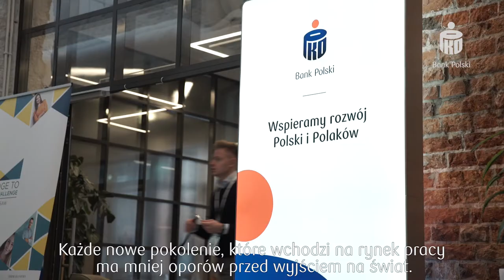Wyłoniono zwycięskie start-upy z Bridge to MassChallenge Warsaw | PKO Bank Polski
23 najbardziej perspektywiczne startupy z regionu Europy Środkowo – Wschodniej zakończyły pierwszy etap akceleracji w ramach Bridge to MassChallenge. Najlepsza dziesiątka weźmie udział w czterodniowych warsztatach w Bostonie.

PKO Bank Polski jest partnerem głównym programu Bridge to MassChallenge Warsaw. Dzięki zaangażowaniu banku jeden z największych na świecie akceleratorów dla start-upów, jakim jest MassChallenge zawitał do Polski.

Zakończył się pierwszy etap akceleracji w ramach Bridge to MassChallenge. Spośród 23 najbardziej perspektywicznych startupów z regionu Europy Środkowo-Wschodniej, wybrano najlepszą dziesiątkę, która wyjedzie na czterodniowe warsztaty do siedziby głównej MassChallenge w Bostonie.

Bootcamp w Warszawie pozwolił uczestnikom programu pogłębić swoją wiedzę na temat przechodzenia od start-upu do scaleupu oraz w zakresie prowadzenia ekspansji międzynarodowej. Warsztaty pozwoliły także rozszerzyć wiedzę młodych przedsiębiorców na temat doboru odpowiedniej strategii sprzedaży i marketingu czy aspektów prawnych, które pozwolą pewnie funkcjonować w biznesowych realiach. Podczas czterech dni spotkań, międzynarodowa grupa mentorów, wśród których znaleźli się również eksperci z PKO Banku Polskiego, pomagała start-upom ocenić perspektywiczność swoich rozwiązań i efektywność zasobów niezbędnych do rozwoju biznesu. To umiejętność wykorzystania otrzymanej wiedzy zadecydowała o tym, które z innowacyjnych firm trafiły do finałowej dziesiątki z szansą na wyjazd do Bostonu.

- Jednym z kluczowych założeń strategii PKO Banku Polskiego jest to, aby nasza instytucja był otwartą platformą technologiczną zdolną do współpracy z branżą start-up. Współpraca z MassChallenge uzupełnia nasze dotychczasowe aktywności na rzecz rozwoju ekosystemu młodych firm technologicznych w Polsce, poszerzając nasz dostęp do wiedzy o innowacyjne rozwiązania w obszarze fintech. Po pełnym wdrożeniu projektu Polska będzie dysponowała największym w Unii Europejskiej akceleratorem dla start-upów, zwiększając tym samym atrakcyjność naszego kraju dla zagranicznych przedsiębiorców, jak również innowacyjność polskiej gospodarki.- podkreśla Zbigniew Jagiełło, prezes PKO Banku Polskiego.

Dziesięć start-upów w drodze do Bostonu
Wśród finalistów pierwszej edycji Bridge to MassChallenge znalazły się firmy z Białorusi, Bułgarii, Czech, Polski i Węgier. Klear Lending AD, bNesis, ShelfWise, CertChain, Talk-A-Bot, drOmnibus, Funtronic, Smart Technology Group, Skriware i Spaceflow – to dziesiątka najlepszych start-upów z regionu CEE wybranych w trakcie bootcampu w Warszawie. Pośród zwycięskich rozwiązań dominowały technologie fintech, high tech, social impact czy healthcare & life sciences. Do najbardziej perspektywicznych projektów zakwalifikowano m.in. platformę kredytową P2P, oferującą alternatywną formę pożyczania pieniędzy, hub zwiększający efektywność scoringu kredytowego, chatbot obsługujący ponad 50 języków, ekosystem drukowania 3D dla domu i szkół składający się z intuicyjnych i łatwych w obsłudze drukarek 3D, czy platformę cyfrową opartą na Stosowanej Analizie Behawioralnej wspierającą terapię dzieci z autyzmem.

Najlepsza dziesiątka poleci w lutym na czterodniowy bootcamp, który odbędzie się w siedzibie głównej MassChallenge w Bostonie. W trakcie warsztatów start-upy będą miały szansę odbycia serii bezpośrednich spotkań z przedstawicielami globalnych firm, potencjalnymi inwestorami i partnerami biznesowymi.

MassChallenge w Polsce dzięki wsparciu PKO Banku Polskiego
MassChallenge jest jednym z największych na świecie akceleratorów dla start-upów. Posiada bogatą historię wspierania młodych firm w budowie i rozwijaniu ich biznesu. Przez siedem lat istnienia, 1 211 start-upów, które przeszły intensywny program akceleracji, pozyskało ponad dwa miliardy dolarów finansowania, wygenerowało dochód na poziomie 900 milionów dolarów oraz utworzyło ponad 65 tys. miejsc pracy. W Europie Środkowo-Wschodniej akcelerator rozpoczął działalność, w pilotażowej odsłonie, z inicjatywy PKO Banku Polskiego. Swoje aplikacje do programu zgłosiło prawie 300 startupów, czyli o połowę więcej niż pierwotnie zakładano. Aplikacje pochodziły z 26 krajów, głównie z regionu Europy Środkowo-Wschodniej. Duża część z nich to firmy spoza Polski. Duża frekwencja zagranicznych młodych przedsiębiorców przybliża Polskę do realizacji idei uczynienia z naszego kraju regionalnego centrum start-upowego.

Docelowo, co roku MassChallenge będzie wspierał nawet 80 startupów z regionu Europy Środkowo-Wschodniej, zapewniając im wsparcie w przyspieszeniu wzrostu, rozbudowywaniu działalności i generowaniu zysku. Honorowy patronat nad przedsięwzięciem objęło Ministerstwo Rozwoju.